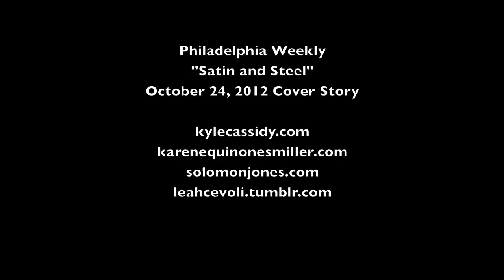Behind the Scenes w/ Kyle Cassidy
Photographer Kyle Cassidy creates a cover image for the Philadelphia Weekly magazine of novelists Karen Miller and Solomon Jones.